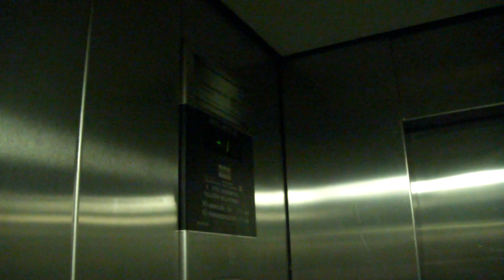another KONE traction elevator @ Hansa Shopping Center, Turku, Finland.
This elevator has newer controllers than the other, runs very nice...